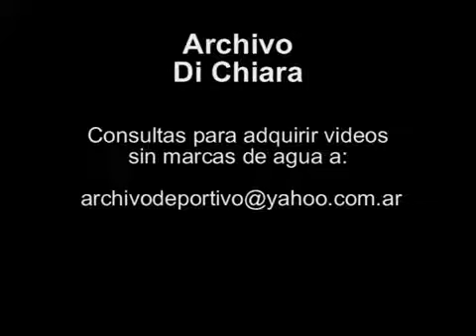Publicidad Revista TV Guia Dora Baret Cecilia Roth Maria Muñoz 2003 V-05017 DiFilm